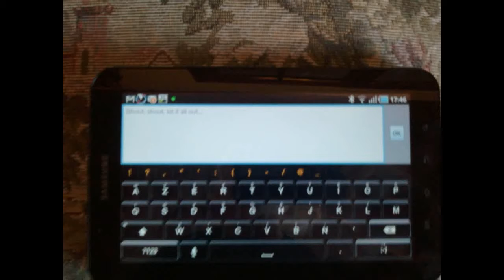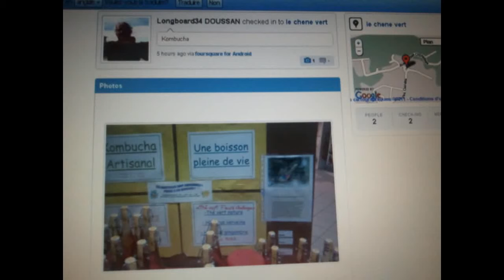FourSquare tournant sur Galaxy TAB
J'avais installé cette application sur mon Galaxy S, mais je continuais à tester Plyce sur mon Galaxy TAB.
Mais j'en ai eu marre que Plyce ne réagisse pas à ma demande et que lors de l'utilisation de cette application, la déconnexion de l'autre application RunTastic soit déconnectée.
Donc, aujourd'hui, j'ai tester en simultané FourSquare et runtastic et voila en vidéo le résultat.
Donc, je vous conseille de vous remettre à l'anglais de base pour utiliser cette bien pratique application, qui vous permet de partager en temps réel avec vos amis, aussi bien vos découvertes de monuments,  que le dernier magasin ou le dernier produit qui a attiré votre attention.
Pour ma part découverte des vertus du Kombucha boisson  (Les composants de la boisson contribuent au renforcement du système immunitaire en régénérant la flore intestinale grâce à ses levures, bactéries et macromolécules organiques, ils agissent sur l'équilibre général du corps en améliorant son état général en l'aidant à se renforcer et en diminuant sa vulnérabilité aux maladies, ils aident à la détoxification et l'épuration cellulaire, à l'assainissement du sang et auraient un effet antibiotique ) et d'un magasin pour Art plastic et décoratifs " Color'i "